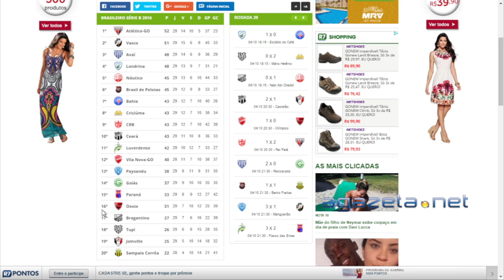Balanço Geral 05 10 16 bloco 4